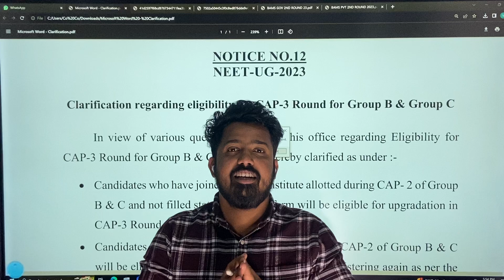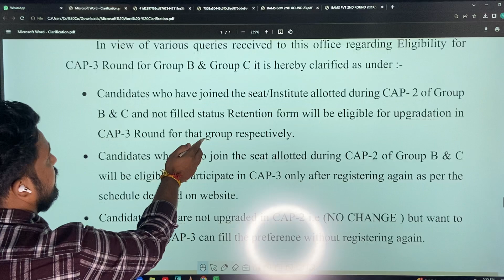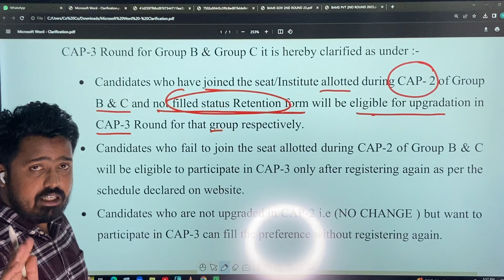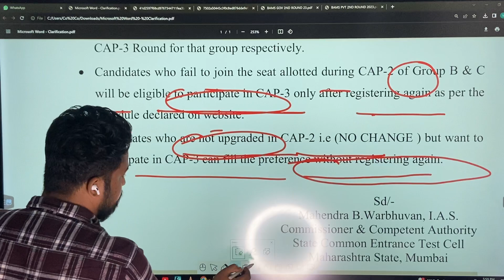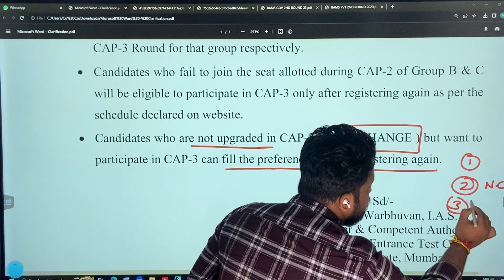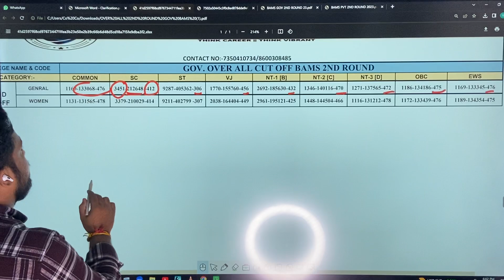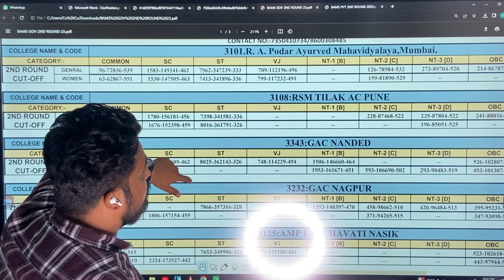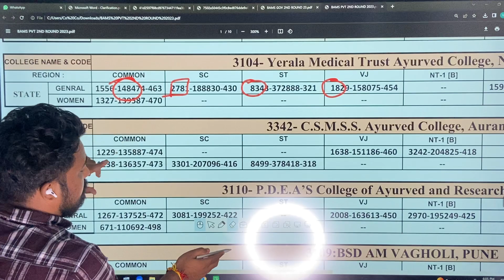MAHARASHTRA STATE BAMS ROUND-2 CUT OFF | ROUND-3 ELIGIBILITY | BAMS ROUND-2 CATEGORY WISE CUT OFF